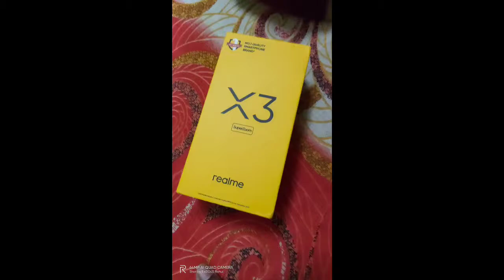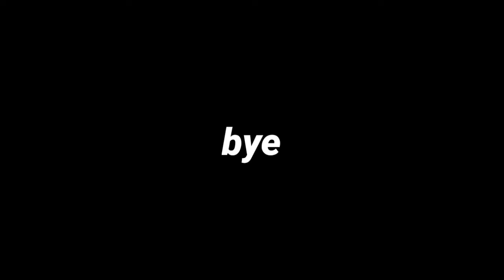Finally i got Realme X3 SuperZoom after 2 years // ExØDúS bØi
Hi 😊 I m ExØDúS a 13 year boy from India
Who plays on Realme x3 and want to show the skills to the audience..

Varient - 8gb/128gb
Earphone - CosmicByte  h-1

If u r watching this on morning - Then Have a Good day , If Afternoon then Good Afternoon , If Night Then watch it And Good Night😅

Pubg Test,
Pubg test In Hindi,
Pubg Test hindi,
Pubg Mobile Test
 Pubg,
Pubg Hindi,
 Pubg Review,
Pubg Mobile Test Review,
iPad Gaming Test,
trailer,
full specification, e
PUBG MONTAGE
NewOnePlusNordMid RangePhone
 gaming,
 Pubg gyroscope,
 Jonathan,
 solo v squad,
 high kills,
Pubg fastest player,
 Chinese pros,
 players,
 k20 Pro gameplay
, t1 scrims,
intense squad,
7t pro, oneplus 7t unboxing, oneplus 7t vs 8, oneplus
7t pubg, oneplus 7t review, oneplus 7t camera, oneplus
7t pro pubg